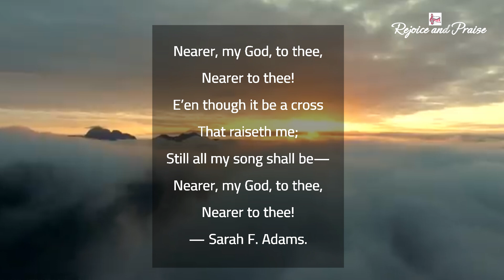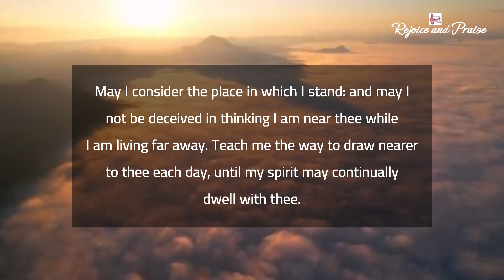Prayer@rejoiceandpraise || Morning Prayer 279